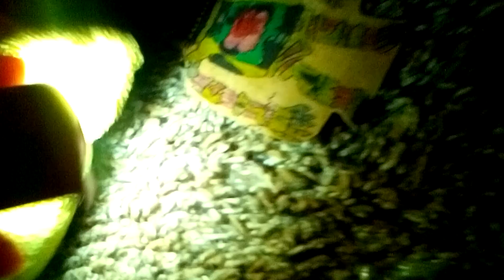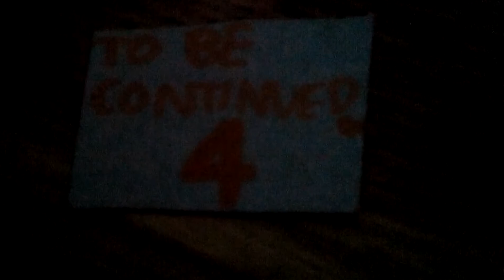Angry Birds Flock Adventures s2 Epi. 12: Angry Birds Haunted Hogs of Terror 3: The Nightmare Begins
4